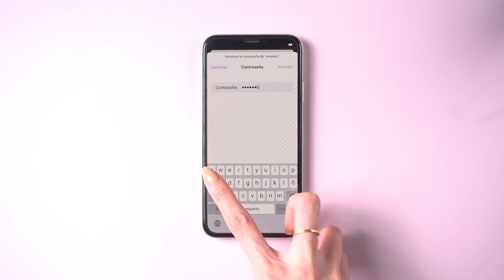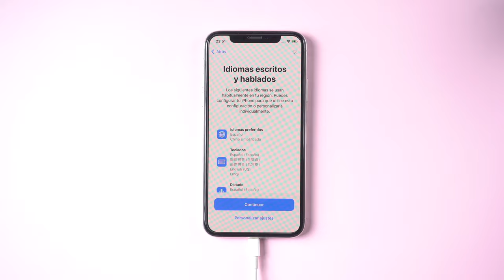¿Sólo el Propietario Puede Desbloquear este iPhone? Descubre cómo Solucionarlo Aquí 🔓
Porqué mi iPhone de segunda mano se aparezca que Solo el propietario puede desbloquear este iPhone?  Hoy te muestra la forma más rápida para eliminar cuenta de apple id

Un software confiable para eliminar el bloqueo de activación iCloud.

⏰Chapters:
0:00 Intro
0:38 Entrar iPhone en modo DFU
0:53 Jailbreak iPhone
1:23 Quitar bloqueo de activación iPhone

📃 Artículo relacionado: 5 métodos útiles para eliminar el iPhone bloqueado al propietario

📖 Guía relacionada: Guía de 4MeKey: Cómo quitar bloqueo de activación iCloud